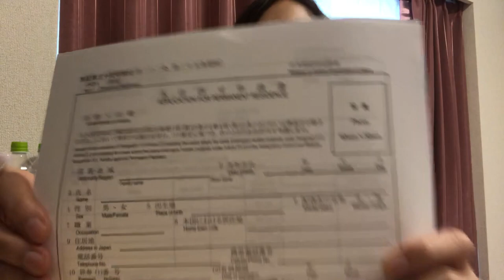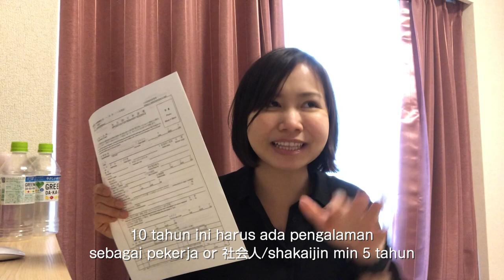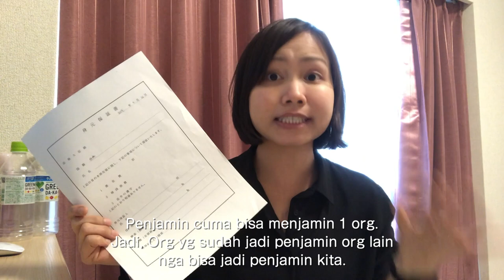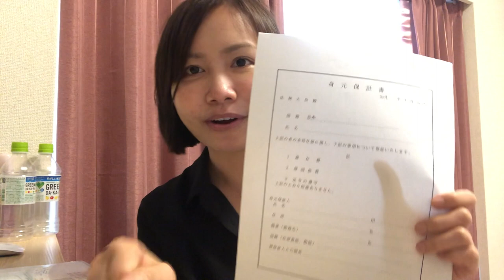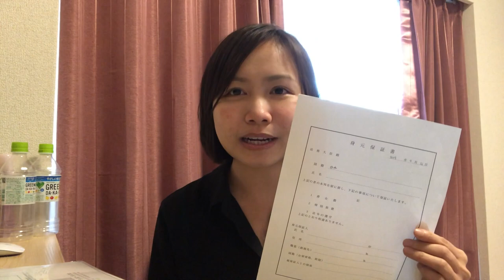Tinggal di Jepang selamanya! Sharing tentang pengurusan visa permanent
TAMBAHAN!
Visa permanent ini nga ada masa berlakunya, jadi setelah dapat visa permanent kita bisa tinggal sampai kapanpun di jepang tanpa perlu mengubah status visa lagi (selama nga meninggalkan jepang lebih dr 1 tahun, dan punya ijin untuk balik masuk ke negara jepang).
TAPI!! Kartu ID (ZAIRYUU CARD) kita itu ada masa berlakunya, untuk yg punya visa permanent itu masa berlaku zairyuu card adalah 7 tahun, jadi zairyuu card tetap harus di perbaharui, tapi cuma perbaharui kartu, gampanglah. Nga sesulit ubah status visa.

Hi, udah lama banget baru bisa upload ;__;)
ini bisa upload krn kebetulan sakit dan libur ;_;)
6000 WOW! ARIGATOU! YOU GUYS ARE THE BEST! SAIKOU!